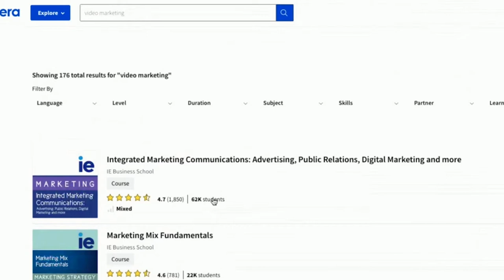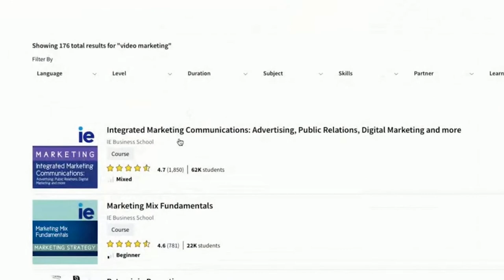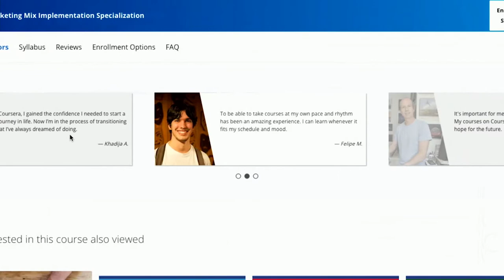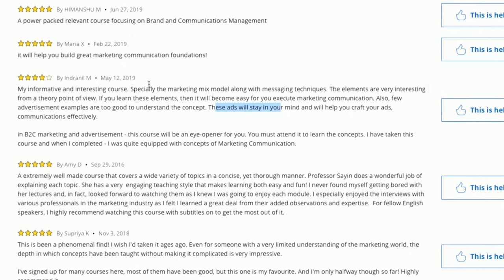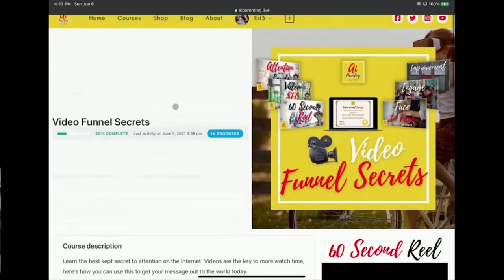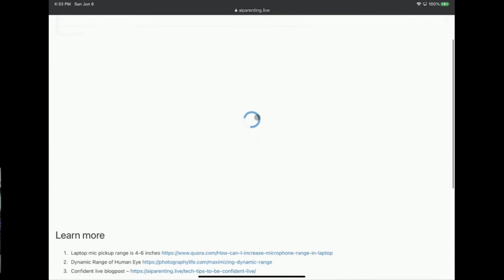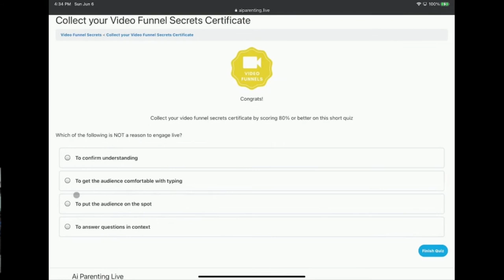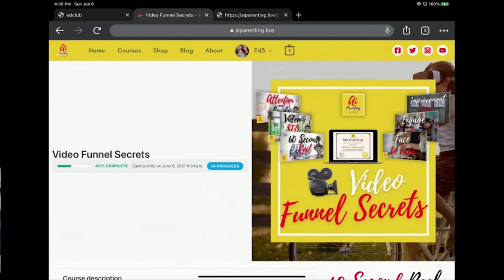💬 Motivate Proof - Sensational Courses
🔑 Feedback is gold, here’s how you can leverage the learnings of others to make sensational course irresistible.